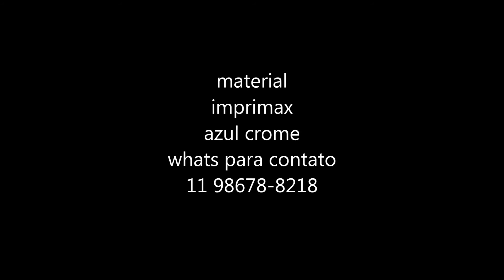Envelopamento Doblo Azul Cromado IMPRIMAX (Envelop2rts)